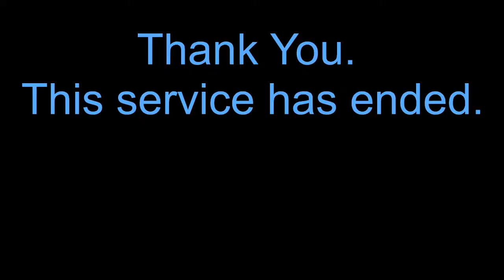Copy of The Cathedral Church St. Paul Live Stream - Advent Devotion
Advent Devotion Service, Advent IV, Wednesday, December 2, 2020